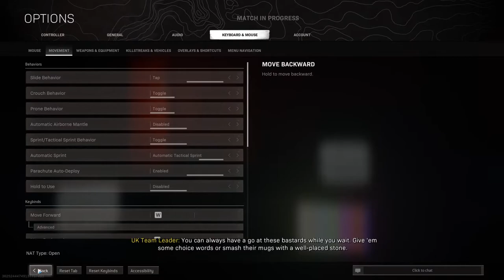PS5 with Corsair K70 RGB TKL Keyboard?